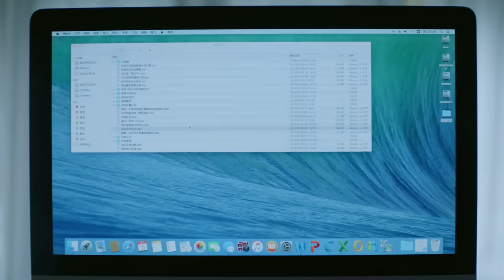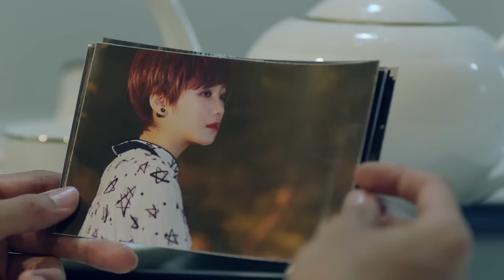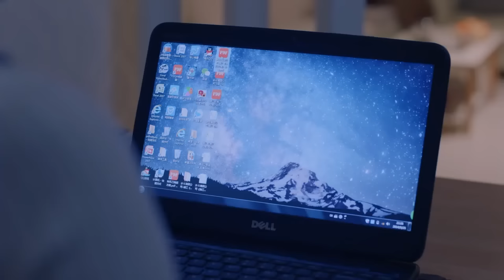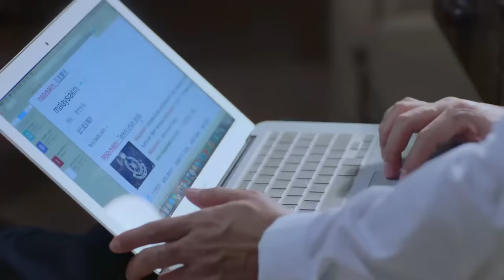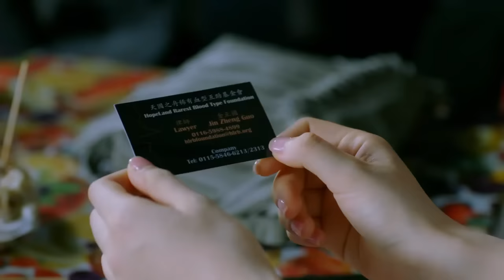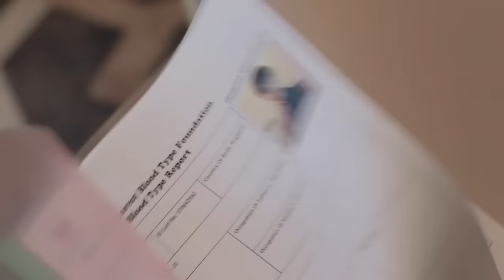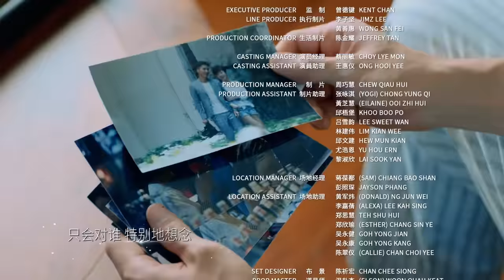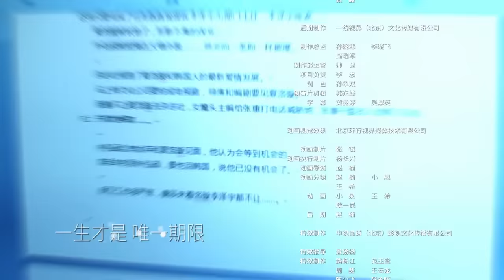[Multi-sub]《安娜的爱人/Love is Leaving》第14集｜李承铉 陈艳茜 李泰 张嘉译 陈小艺 王琳 董洁 孙夕尧 EP14【捷成华视偶像剧场】